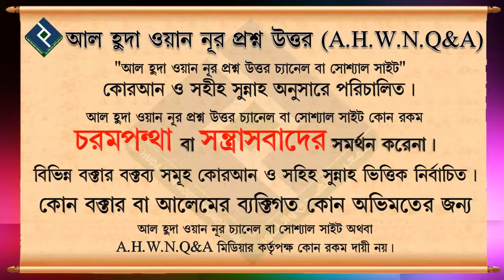আত্মীয় স্বজন যারা শির্ক বিদআতে লিপ্ত রয়েছে তাদের মাঝে কিভাবে দাওয়াতের কাজ করব ᴴᴰ┇শাইখ কাসেম বিন আব্ব